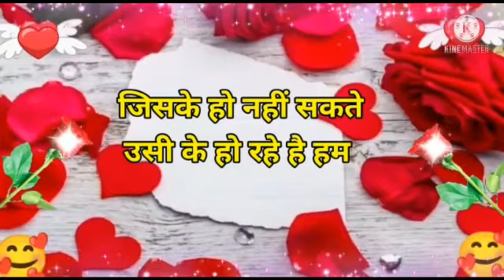Good night video ,Good night status , Good night song ,Good night photo, Good night